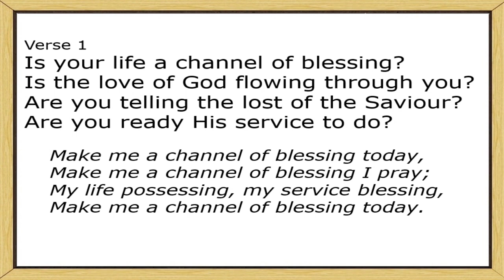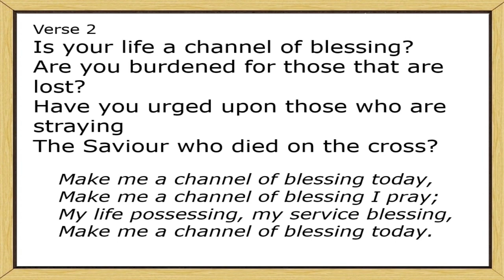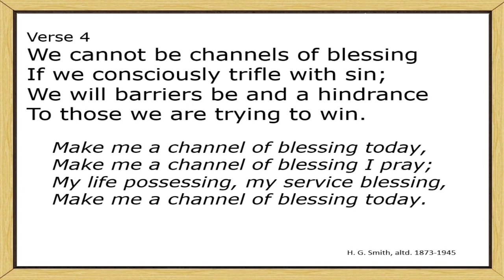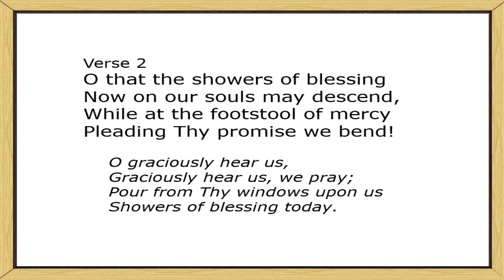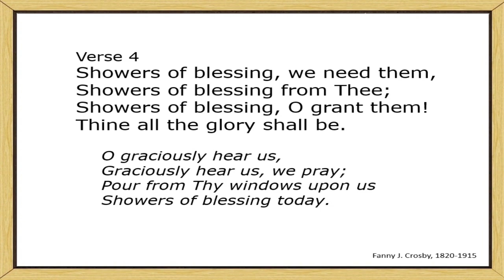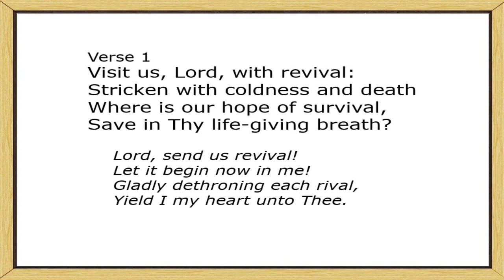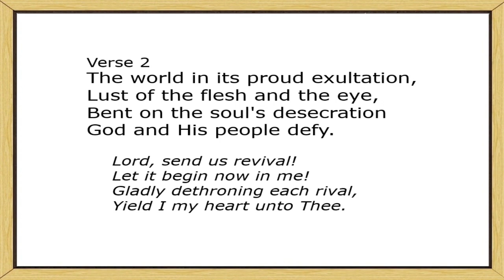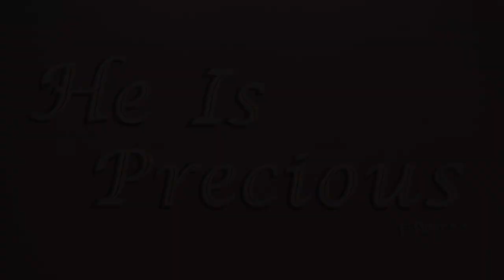07th May2023 Morning Service